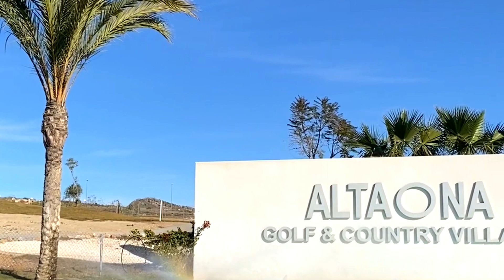Las Vistas Altaona Project: Nature and Elegance Villa in Murcia, Sunniest Spain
Nature and Elegance at Las Vistas Altaona💚

In our exclusive villas, you can enjoy the serenity of their surroundings without giving up the luxury of having a spacious villa, with a modern Mediterranean design and always illuminated! 🌞

Discover your dream villa, with prices starting from €343,000!🏡